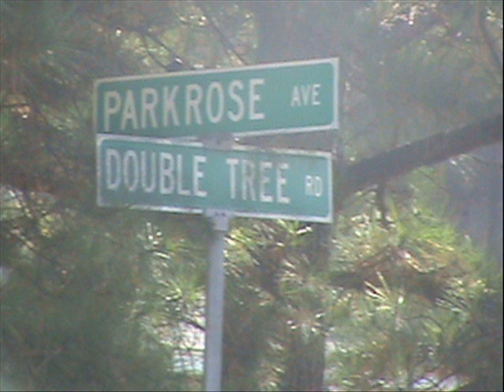DOUBLETREE E.N.T THA MOB